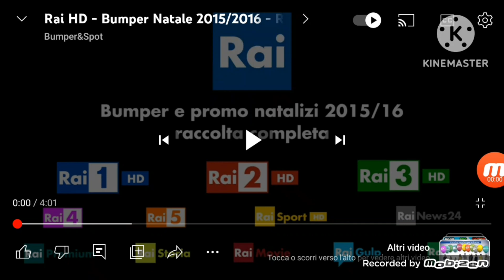RAI natale bumper